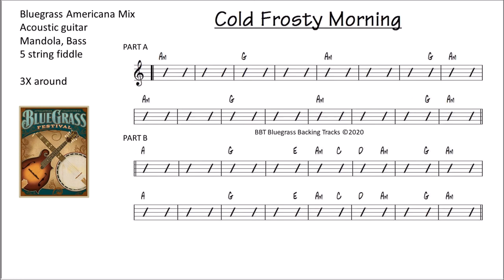Cold Frosty Morning - 80 BPM bluegrass backing track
COLD FROSTY MORNING practice track in Am.  Easy Tempo 80bpm